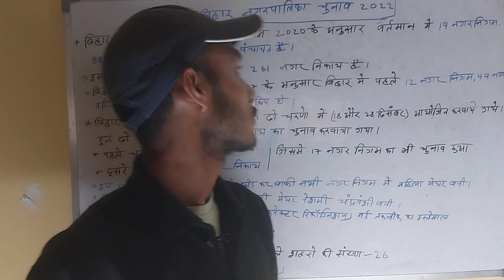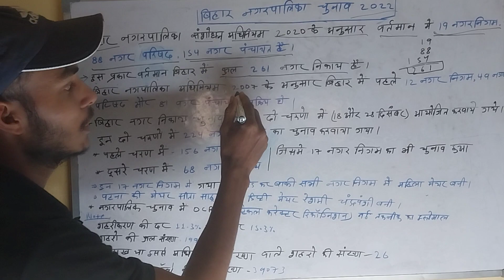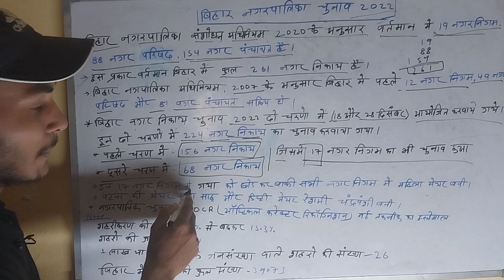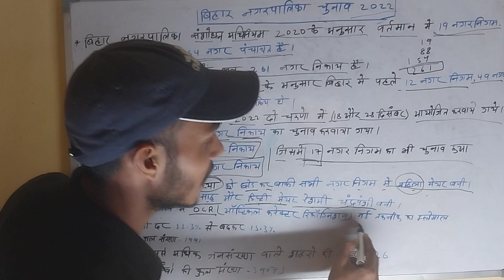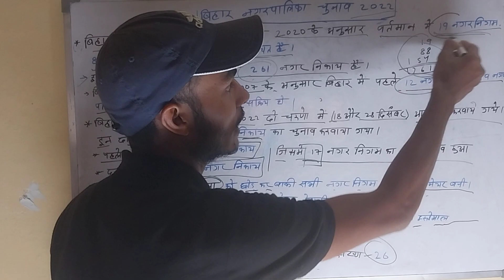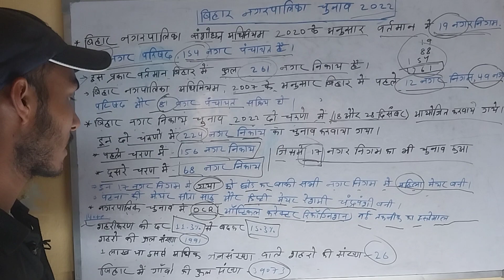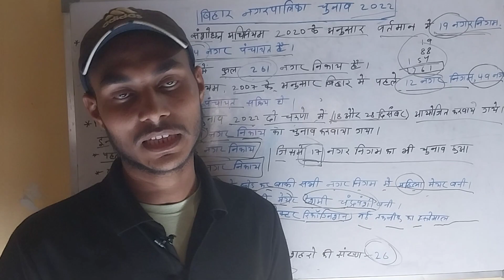Bihar current affairs 68th BPSC pt |69th BPSC Bihar Si |Bihar police| Dec 2022 |other Exam useful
in this Target 68th BPSC 2023
in this Target SI
in this Target Bihar police